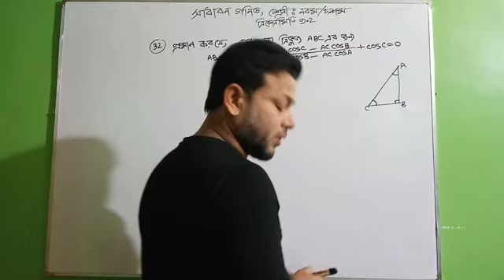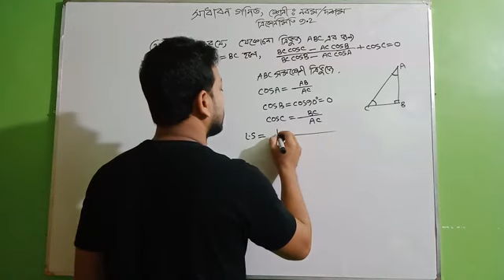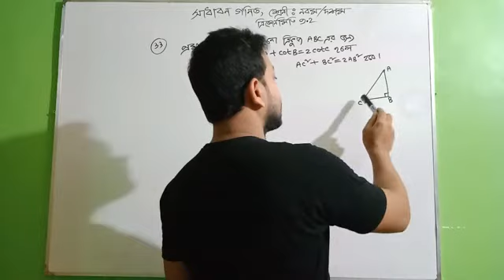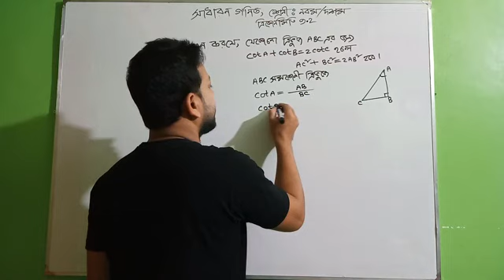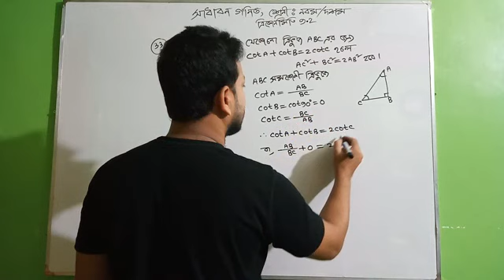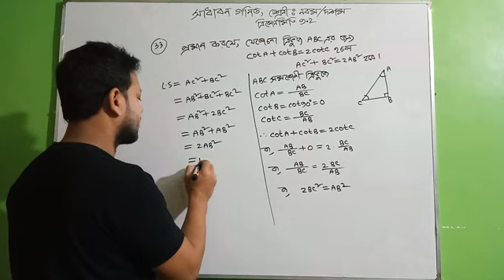সাধারন গনিত, ত্রিকোণমিতি ৯.২#৩২-৩৩ শ্রেণিঃ৯ /১০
উপস্থাপনায়ঃআসাদ  স্যার